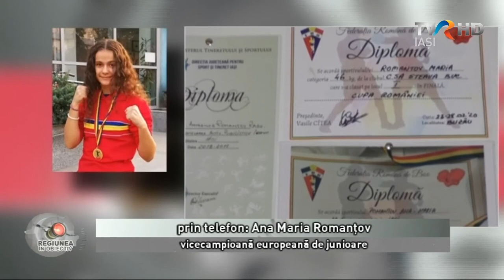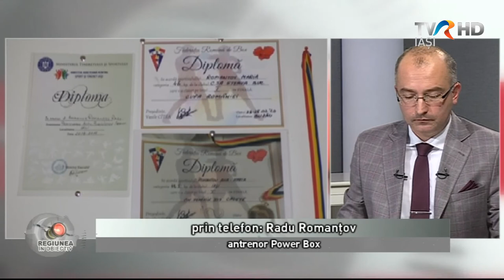Regiunea in obiectiv TVR Iasi - 7 decembrie 2020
Invitatul emisiunii este Ciprian Paraschiv, preşedintele Politehnicii Iaşi. Online, vor intra în direct şi vicecampionii europeni de juniori la box Ana Maria Romanţov şi Ionuţ Chiriac.